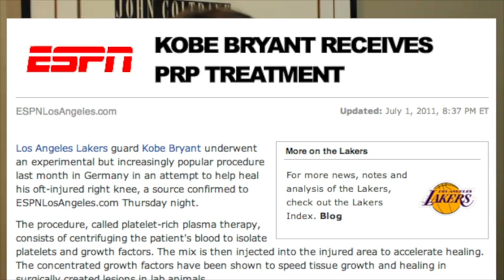Platelet-Rich-Plasma Injection | P.R.P. | Shin Splint Treatment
Dr. Bill Releford, Medical Director of the Releford Foot and Ankle Institute, has developed a technique to treatment and manage chronic shin splints using platelet-rich-plasma (P.R.P.).